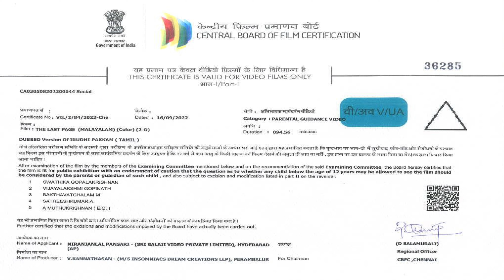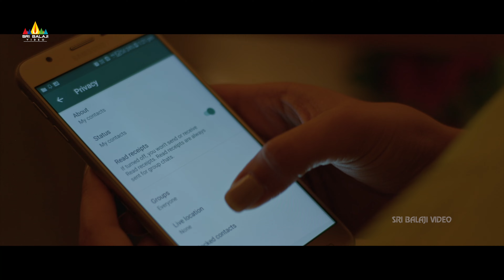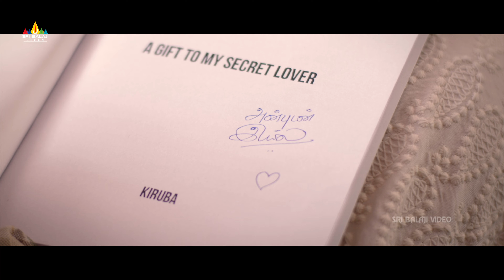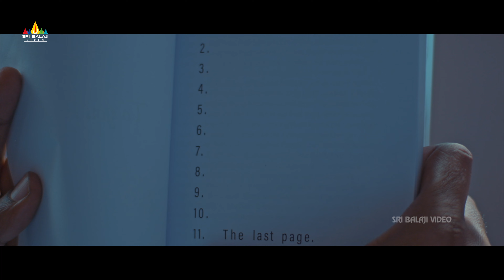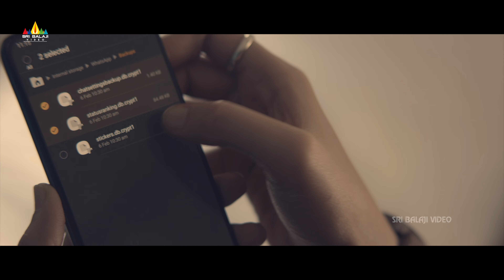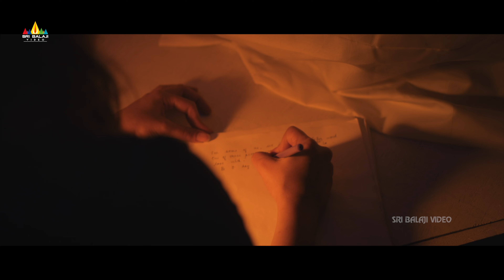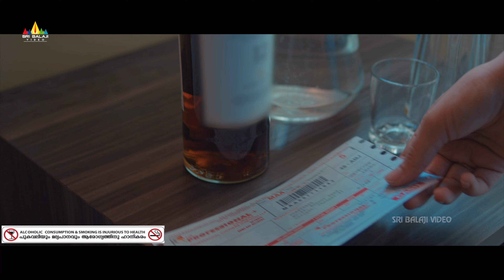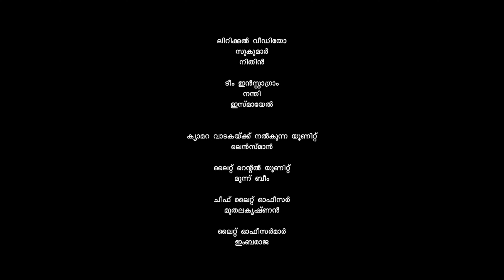The Last Page (4K UHD) Malayalam Full Movie | 2022 Latest Dubbed Movies@SriBalajiVideoMalayalam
Enjoy Watching The Last Page (4K UHD) Latest Malayalam Full Movie with 5.1 Audio Presented by Sri Balaji Video.

"The Last Page" is an edge of the seat murder mystery film dubbed from Tamil Irudhi Pakkam, written and directed by Mano Ve Kannathasan.

Cast: Amrutha Srinivasan, Rajesh Balachandiran, Vignesh Shanmugam, Shree Raj, Girija Hari, Kishore Rajkumar & others.
Produced by : Niranjan Pansari.

Story: A young woman gets murdered in her apartment. Police sees it as an open and shut case. But it turns out to be one of the most complex cases they ever witnessed. Can an ordinary investigation team pull off some magic to find the killer?